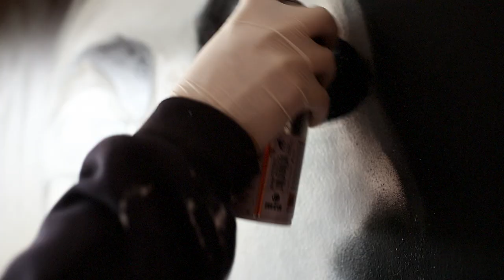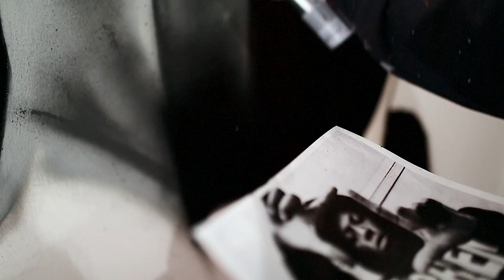The Crossroads - ETERNO (Prod. Neomai) (Videoclip)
Os presentamos "Eterno", el primer videoclip que liberamos desde The Crossroads.

Beat por Neomai.
Aitor.Uve en la película.
Mon Devane en los botes.
Mezcla por Dani Blasco en Blasco Estudio.
Master por Dani Blasco & Pablo Martin.

Agradecimientos a todos los que han colaborado con nosotros en la realización de este video, en especial a nuestros Crossroaders, Mon Devane, Aitor.Uve y Neomai.